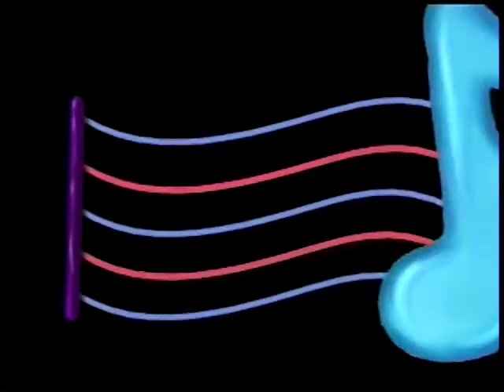Paraiso (song) | ATBP | Early Childhood Development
Handog sa atin ng ATBP ang isang awitin tungkol sa kahalagahan ng pag-aalaga sa ating kalikasan!

3rd Floor Main Building, ABS-CBN Compound, Sgt. Esguerra Ave., South Triangle, Diliman, Quezon City